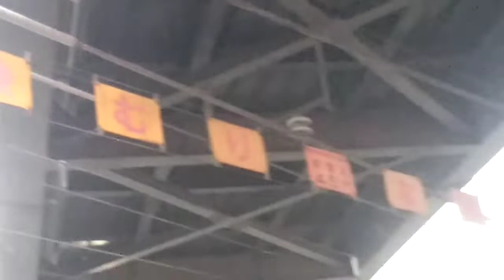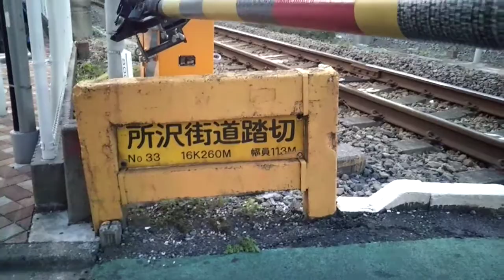【アーチ橋下の踏切】川越駅 所沢街道踏切 現地レポート 前編【東上線有数の開かずの踏切】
埼玉県 川越市 所沢街道踏切
東武東上線・JR川越線

はじめに
この度、先日の台風15号により被災された多くの千葉県民の皆様及び、先日の台風19号により被災された多くの栃木県民の皆様を初め、他被災された多くの関東・甲信越・東北地方の都道府県民の皆様に、心から深くお見舞い申し上げます。１日でも早く復興が進行するようお祈り致します。

注        意
こちらの動画は、JR川越線と東武東上線がコラボで共同使用している問題の開かずの踏切で有名な、所沢街道踏切の現地レポート前編です‼️踏切の上には連絡橋があり、橋の下の踏切は東武にとって珍しいですが、JRと東武が共同コラボ使用の踏切で、東上線で有数の開かずの踏切で、特に朝の通勤・通学のラッシュ時は踏切鳴りっぱなしで、車・歩行者・自転車が滞留してしまい、いつになっても渡れないため問題になっています‼️連絡橋の方が安全ですが、高齢者には不便な所です‼️